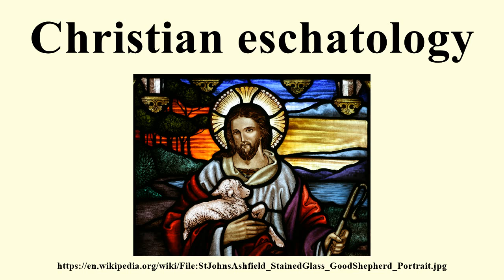Christian eschatology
Image-Copyright-Info
Author-Info:   Stained glass: Alfred Handel, d. 1946[2], photo:Toby Hudson

Image-Copyright-Info